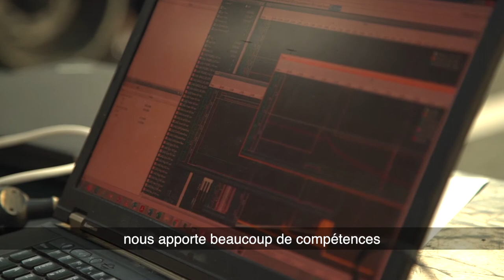Utilisation du HUMS sur le char LECLERC - Laurent Naturel, expert soutien char LECLERC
Maintenanceprédictive - La SIMMT, la start-up française CKP Engineering et Nexter se sont associés début 2020 afin d'expérimenter le HUMS sur le char LECLERC.
Cette collecte de données permet une gestion de flotte optimisée permettant d'accroître la performance du MCO-T.